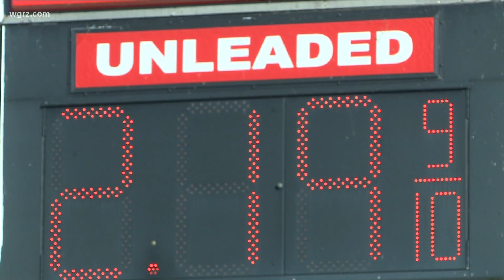Gas prices on the rise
Gas prices going up in WNY from hurricane Laura